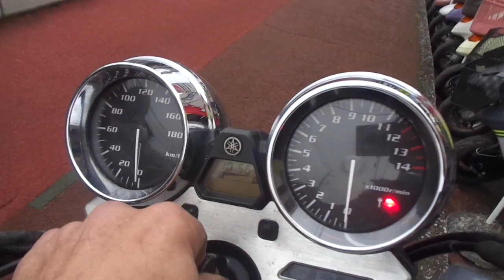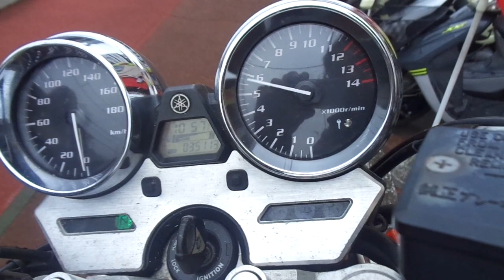XJR400R 2006年 中古車 バイクショップ名:アットバイク